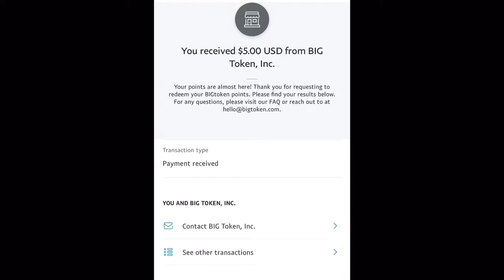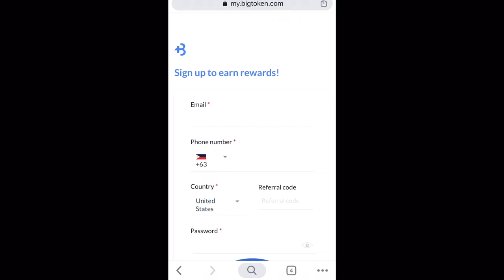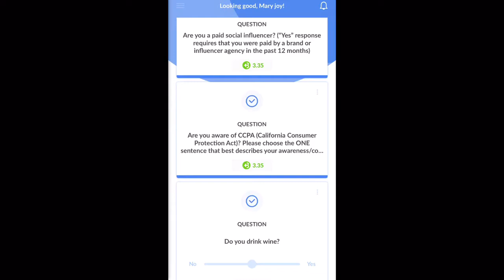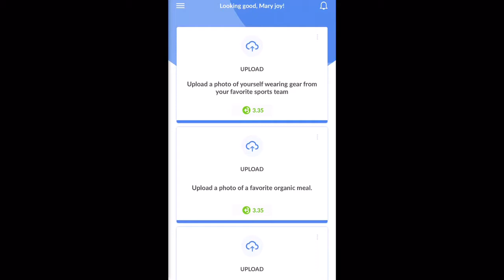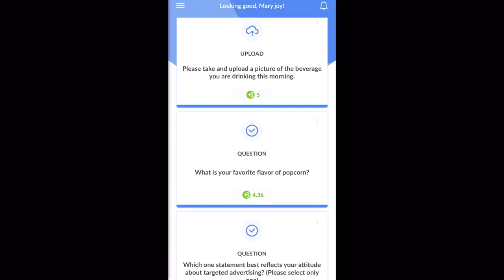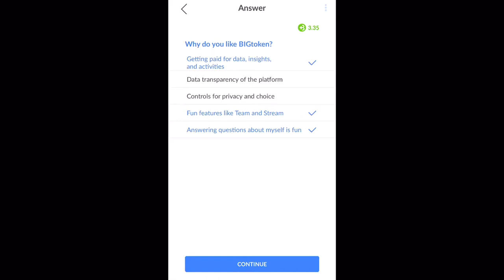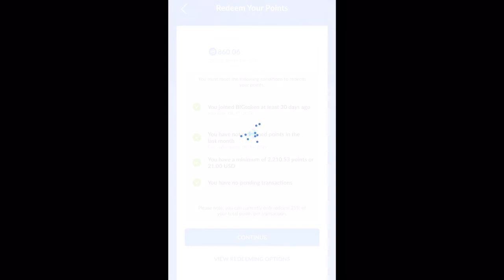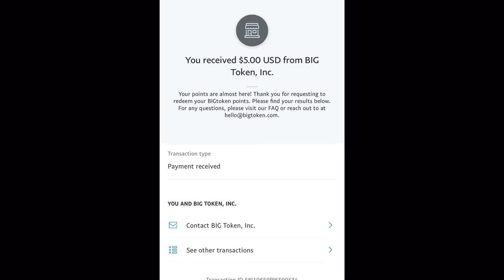BIGTOKEN : LEGIT? or CONS? | must watch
You can download too in: android and iOS
Get paid for your data! Sign up for BIGtoken to earn rewards for answering questions, checking into locations, and more.